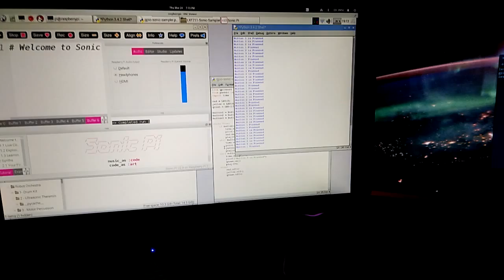GPIO Zero Python Sonic Mashup!